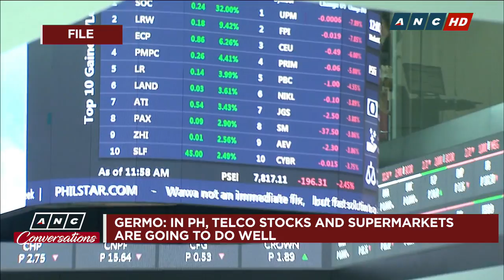Making money during a post-COVID-19 future | ANC Conversations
How do we boost our financial standing? How do we know it's a good time to invest? Registered Financial Planner Marvin Germo offers suggestions on how to make money during this crisis.